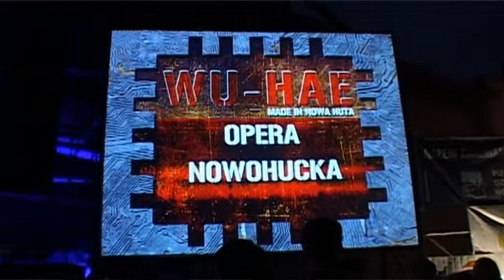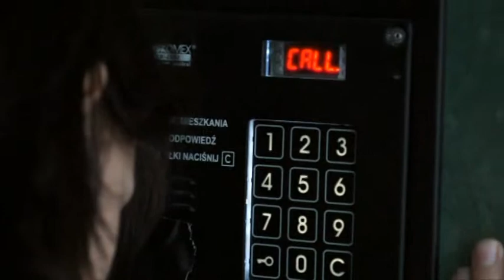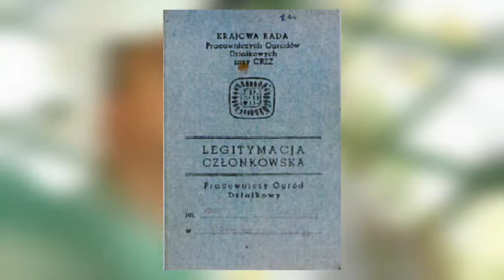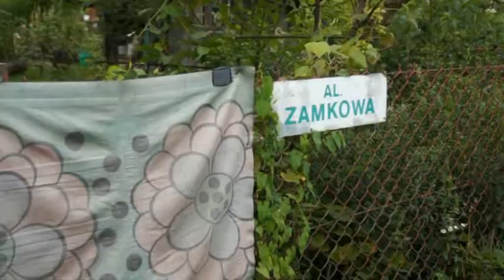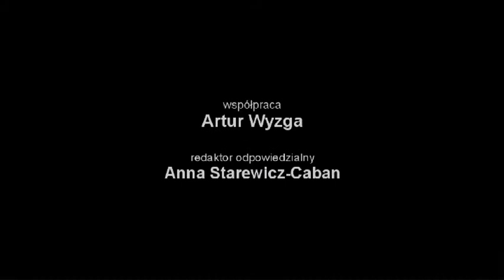Nowohucka Kronika Filmowa wyd. 306. - wrzesień 2012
w odcinku:

1. „Opera Nowohucka 2012"
Zespół WU-HAE przedstawia po raz pierwszy Operę Nowohucką, koncert promujący najsłynniejszą płytę zespołu. Wydarzenie odbyło się wśród podwieszonych samolotów w hangarze Muzeum Lotnictwa Polskiego.

2. "Symfonia domofonowa"
Teatr Łaźnia nowa pod koniec wakacji zorganizował niezwykły koncert
plenerowy. Na osiedlu Krakowiaków między blokami zabrzmiały "na żywo"
dźwięki sygnałów domofonowych i wypowiadane przez mieszkańców słowa "dzień dobry, proszę, zapraszam itd.". Dźwięk z domofonu przetworzony przez muzyków, wzbogacony brzmieniem ulicy i instrumentów elektronicznych spowodował że do uszu słuchaczy dotarła niezwykła symfonia. Symfonia domofonowa.

3. "Ogrody działkowe"
Pan Leszek Sibila i pan Maciek Miezian tym razem znaleźli się w nowohuckich ogrodach działkowych. Omawiają fenomen meleńkich poletek z jarzynami, trawniczków, altanek i historię ich powstania w Polsce. Zwracają uwagę na okoliczności w jakich zaczęły pojawiać się ogrody, ich wartość dla dzisiejszych użytkowników i niecodzienne rozwiązania techniczne w skromnej infrastrukturze działek.

pierwsza emisja w TVP: 17 IX 2012